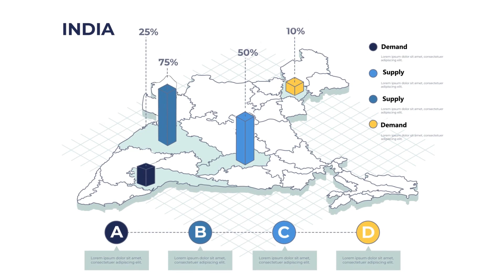Scope of VLSI in India in 2022 | Electronic industries are now going to beat IT Sector in INDIA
Chip shortage has drasticaly affected the world-wide economy. During covid-19 pandemic, a tremendous difference between demand and supply has generated. Four major industries including consumer electronics, automobiles, LED lighting and appliances has cut down their production.
Many countries including India has realised that it is important to be a part of semiconductor ecosystem and to reduce the dependency on other countries. There are heavy recruitment in tech giants like Intel, Qualcomm, Samsung, Nvidia. All B.Tech/M.Tech students, be ready and start your preparation.

-India is now going to be a Global hub for Electronics system design and manufacturing

-Cabinet clears Rs 76,000-cr incentive scheme for semiconductors

Join our Telegram group for more discussion and get some outstanding materials for exams and interviews along with job/internship opening update

Don't miss the Verilog videos-

Reference: THE ECONOMIC TIMES NEWS